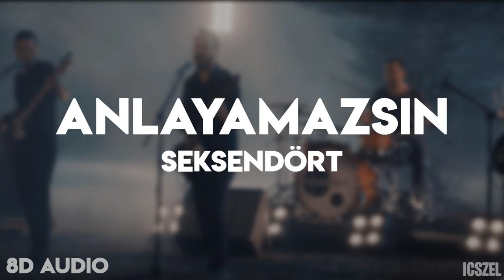Seksendört - Anlayamazsın | 8D AUDIO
🎧 En iyi deneyim için kulaklık kullanın!

🎧 İstek şarkılarınızı yorumlarda belirtmeyi unutmayın!

a slowed and reverb,
a slowed song,
reverb nasıl yapılır,
reverb slowed türkçe,
reverb and slowed,
reverb nedir,
reverb şarkılar,
reverb slowed songs,
reverb after effect,
reverb and slowed sad songs,
slowed a reverb,
slowed a reverb songs,
reverb bass,
reverb bass boosted,
reverb beat,
anlayamazsın,
anlayamazsın speed up,
anlayamazsın kaçamazsın dertten kederden,
anlayamazsınız,
anlayamazsın lyrics,
anlayamazsın slowed,
anlayamazsın tiktok,
anlayamazsın 1 saat,
anlayamazsın remix,
anlayamazsınız tekne,
anlayamazsınız tekneci kaan,
anlayamazsın tekne,
anlayamazsın kibariye,
anlayamazsın sinan akçıl,
anlayamazsın azer bülbül,
anlayamazsın akor,
anlayamazsın arda turan,
anlayamazsın akın,
anlayamazsın akustik,
anlayamazsın ayla,
anlayamazsın selin ataş,
anlatsam anlayamazsın başka birşey bu teksaslılık,
anlatamıyorum anlayamazsın siverekli,
anlatamıyorum anlayamazsın,
anlatamıyorum anlayamazsın sen beni sözleri,
azer bülbül anlayamazsın,
anlatamadum ya sen anlayamazsın,
anlayamazsın sen beni anlayamazsın,
anlamazsın sen beni anlayamazsın siverekli,
ali yıldız anlayamazsın,
ali atay anlayamazsın,
akrep yuvası sen benim gibileri anlayamazsın,
azer anlayamazsın,
anlamazsın ayla dikmen,
anlayamazsın beni siverekli,
anlayamazsın beni,
anlayamazsın bendeki kalp sende olsa taşıyamazsın,
anlayamazsın bana ne olduğunu,
anlayamazsın beni susturamazsın beni,
anlayamazsın boat show,
anlayamazsın beni yıldız tilbe,
anlayamazsın bülent serttaş,
anlayamazsın barış,
anlayamazsın sen beni,
birisi çıkar onu anlayamazsın,
benim gibileri anlayamazsın sen,
elif bestehan anlayamazsın,
sen beni anlayamazsın,
bu sevdadan ne hale geldim anlayamazsın,
barış yesari anlayamazsın,
bülent serttaş anlayamazsın,
bir bakışta anlayamazsın çok yorulma,
beni anlayamazsın hardal,
sen beni anlayamazsın siverekli,
anlayamazsın cem yılmaz,
anlayamazsın cover,
anlayamazsın canlı,
anlayamazsın canım,
izel anlayamazsın cover,
izel anlayamazsın canlı,
kibariye anlayamazsın canlı,
seksendört anlayamazsın cover,
seksendört anlayamazsın canlı,
cem yılmaz anlayamazsın,
cüneyt arkın filmi sen benim gibileri anlayamazsın,
cash ömer anlayamazsın,
sen benim gibilerini anlayamazsın cüneyt arkın,
sen benim gibileri anlayamazsın cüneyt arkın remix,
anlayamazsın dede,
anlayamazsın dertten kederden,
anlayamazsın dalga köpürtmesi,
anlayamazsın dede arda turan,
anlayamazsın dayı arda turan,
anlayamazsın dayı,
duygularım darmadağın anlayamazsın,
duygularim darmadagin anlayamazsin indir,
duygularim darmadagin anlayamazsin remix,
anlayamazsın gitar dersi,
dostum sen bu aşkı anlayamazsın dinle,
dostum sen bu aşkı anlayamazsın,
anlayamazsın motorun yaptığı dalga,
emre yücelen anlayamazsın,
filmler ve filimler anlayamazsın,
sen benim gibileri anlayamazsın fon müziği,
gidersen anlayamazsın,
anlayamazsın öykü gürman,
anlayamazsın müslüm gürses,
sen benim gibileri anlayamazsın,
gülperi anlayamazsın,
gelen gideni aratır anlayamazsın,
grup 84 anlayamazsın sözleri,
müslüm gürses beni anlayamazsın,
seksendört anlayamazsın gitar,
anlayamazsın izel,
anlayamazsın indir,
anlayamazsın izel cover,
anlayamazsın izel canlı,
izel anlayamazsın sözleri,
en iyi anlayamazsın,
anlayamazsin kacamazsin mp3 indir,
pars iran anlayamazsın,
joker anlayamazsın,
anlayamazsın karaoke,
anlayamazsın köpürtmesi,
anlayamazsın konser,
anlayamazsın klip,
anlayamazsın kibariye canlı,
anlayamazsın karaoke izel,
anlayamazsın komik,
kibariye anlayamazsın karaoke,
kibariye anlayamazsın remix,
seksendört anlayamazsın konser,seksendört anlayamazsın lyrics,
anlayamazsın müslüm,
anlayamazsın mahkum,
anlayamazsın maça kızı,
anlayamazsın metin ışık,
anlayamazsın nasıl çalınır,
anlayamazsın sana ne,
kibariye anlayamazsın sana ne duyduğumu,
anlayamazsın o ses,
seksendört - anlayamazsın - (official video),
o ses türkiye anlayamazsın,
anlayamazsın slowed reverb,
anlayamazsın speed,
anlayamazsın sözleri,
anlayamazsın slow,
seksendört anlayamazsın,
seksendört anlayamazsın slowed